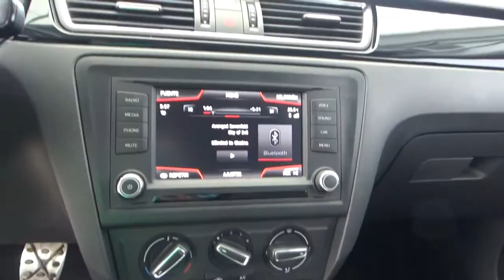Seat / Toledo / 2018 - 2241